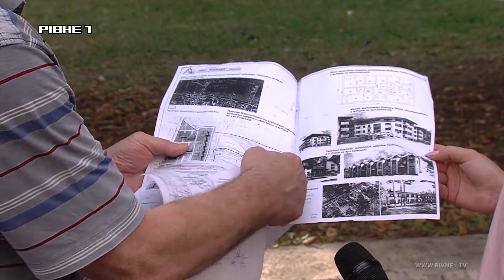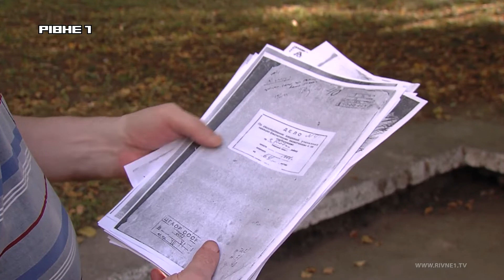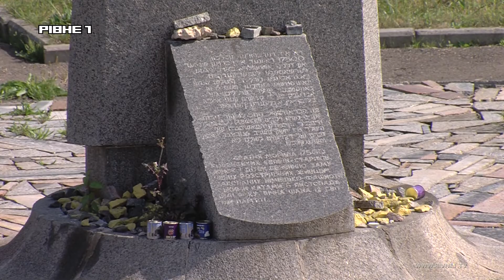Рівненські поліцейські будуватимуться біля могил євреїв?